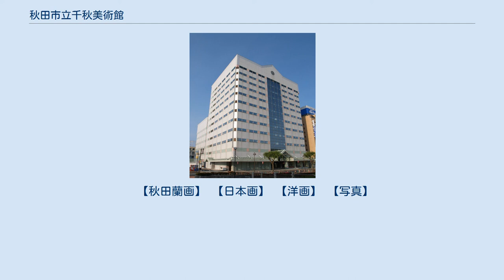秋田市立千秋美術館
秋田市立千秋美術館（あきたしりつせんしゅうびじゅつかん）は秋田総合生活文化会館・美術館（愛称：アトリオン）内に1989年（平成元年）に開館された市立美術館である。
 前身は1958年（昭和33年）開館の秋田市美術館である。
構想段階では幾つかの個人コレクションをまとめて収蔵することを想定していたが実現せず、当初は、1点の作品も持たずに借用による企画展を開催していた。
開館後、県内屈指の美術コレクターでもあった奈良磐松から小田野直武・佐竹曙山などの秋田蘭画、郷土ゆかりの画家の寄贈を受け、館の根幹となるコレクションができる。
それを皮切りに作家や個人コレクターの寄贈を受けてコレクションを増やしていった。
平成元年の秋田市制施行100周年を記念し、岡田謙三夫人からの岡田作品の大量寄贈の申し出を契機に、現在の場所に移転し都市型の美術館へと再スタートした。
 作品の収蔵方針は、（1）秋田蘭画とその関係資料、（2）秋田ゆかりの作家の作品、（3）岡田謙三と関係資料、（4）その他、国内外の優れた作品、の4点である。
所蔵作品は、2001年（平成13年）時で2122点。
なお、当初当館所蔵だった版画家勝平得之作品は秋田市立赤れんが郷土館・勝平得之記念館に練金家関谷四郎作品も秋田市立赤れんが郷土館・関谷四郎記念室に、それぞれ所管換えしている。
また、秋田藩関係史料は、美術館系を除き元秋田市立美術館を改修した秋田市立佐竹史料館に漸次移している。
 アトリオンビルの2･3Fに所在し、岡田謙三記念館を併設する。
普及活動もさかんで、図書室は一般に開放されており、企画展の鑑賞となるような講演なども随時開いている。
1Fはロビーになっており、チケット売り場とミュージアム・ショップになっている。
 【岡田謙三作品】 秋田市市制100年と千秋美術館の開館を記念して夫人（岡田きみ）より95点の作品が寄贈された。
購入した作品も合わせて100点以上が収蔵されており、そのうち20～30点の作品を常時展示している。
 【秋田蘭画】 【日本画】 【洋画】 【写真】